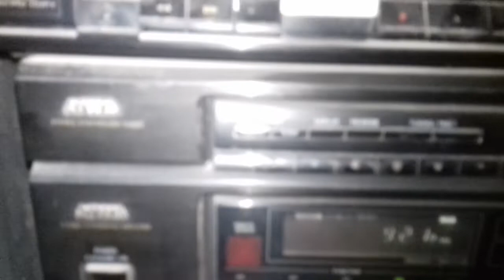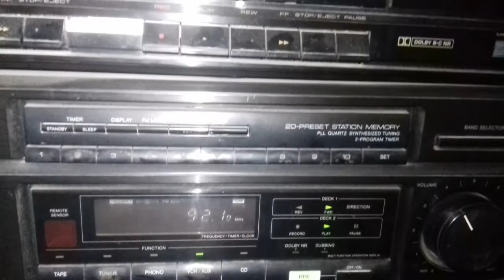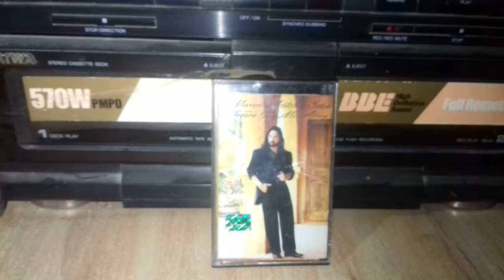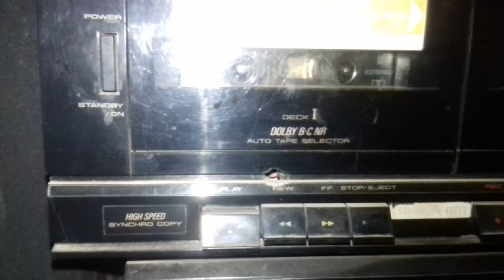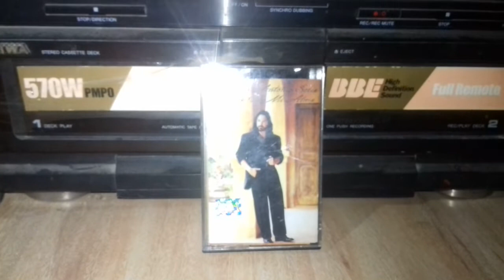si no te hubieras ido marco antonio solis cassette